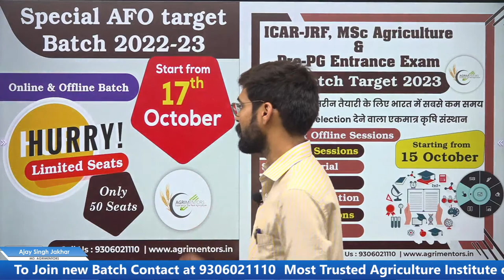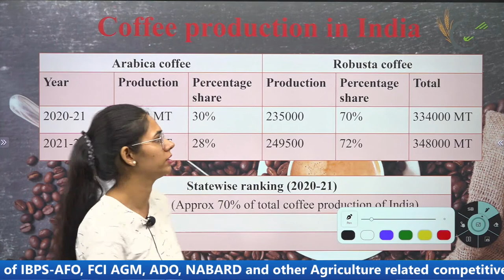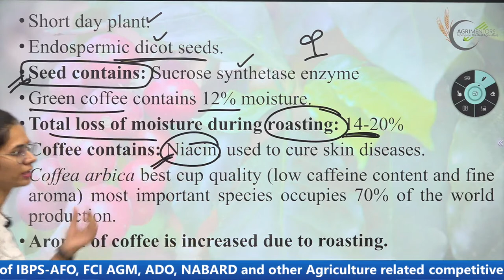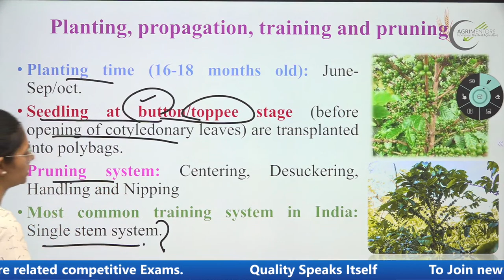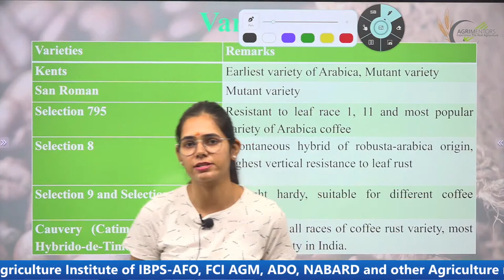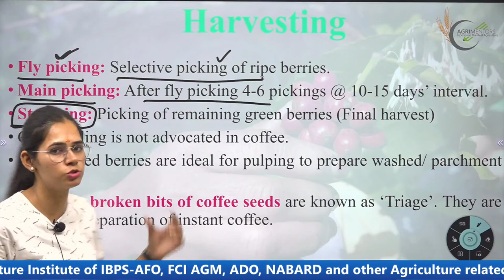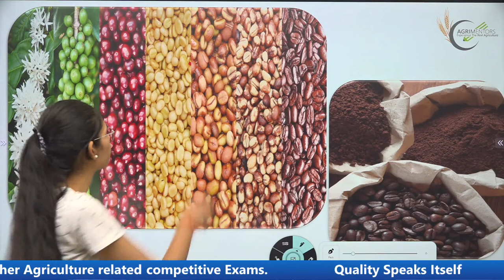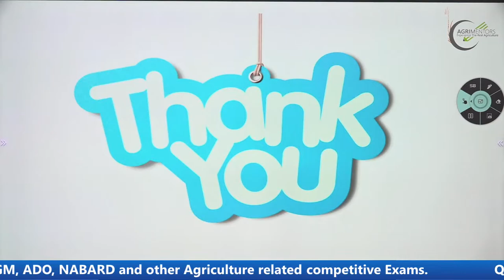Coffee Cultivation || Special Session AFO || RRB-SO || NABARD || Plantation Crop | World Coffee Day